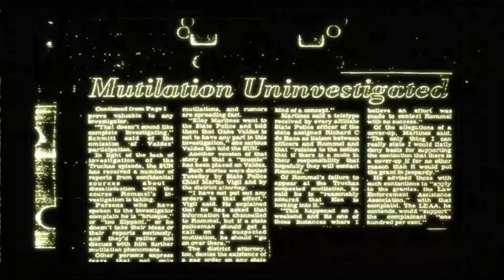Condemned Criminal Origins Ep1: Watch me scream like a Bi. Enjoy